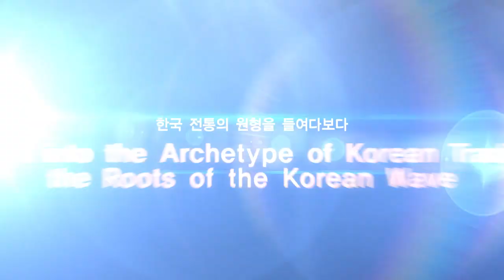Promoting Korean culture in Canada: 'A Story of Friendship '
To mark the 50th anniversary of formal ties between Korea and Canada, the cultural exchange event "A Story of Friendship" will be held in the Canadian cities of Toronto, Ottawa, Montreal and Vancouver from June 28 to July 8.

The purpose is to present Korean art and culture in a variety of genres and eras, ranging from traditional art based on ancient totemism, modern dance and a vocal concert with the traditional Korean music "gugak" to a b-boy performance.

Through hosting this event, KOCIS hopes to further cement bilateral cultural exchanges between Korea and Canada.

Ministry of Culture, Sports and Tourism
Korean Culture and Information Service